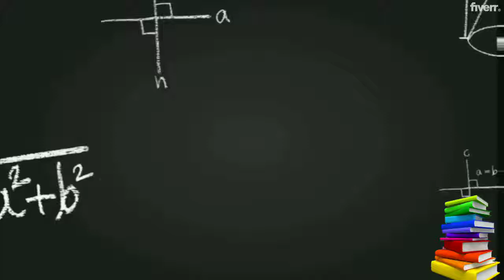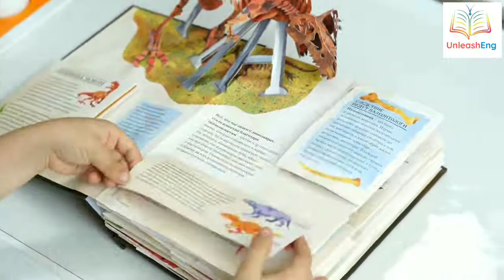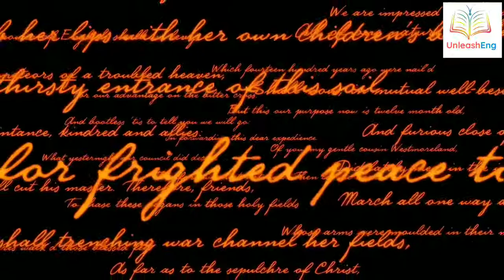What Is Inference?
The ability to comprehend what is not explicitly stated is called inferring. As a consciously-employed strategy, inferring is a very advanced technique for improving reading comprehension.
In this video, we will learn about inference and discuss how you can teach your child to employ this strategy in her day to day reading exercises.

Time stamp:
0:00 Intro
1:46 What is inference
2:06 Implicit
3:13 Main idea
3:35 Theme and message
4:02 Connections

UnleashEng is a website that offers resources to enhance reading and comprehension skills of English language learners in the age group of 4-12 years.